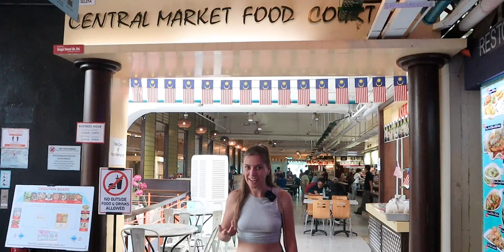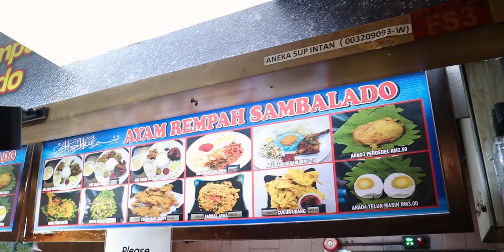Exploring the Central Market in Kuala Lumpur - Superbeginner Spanish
Agustina's awesome day out at the Central Market in KL, revealing the coolest finds and having a blast!